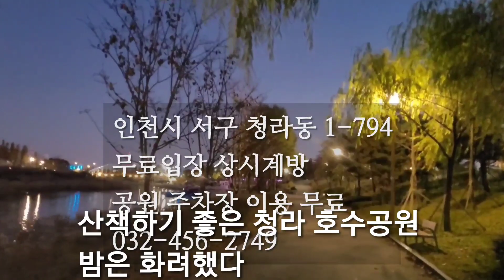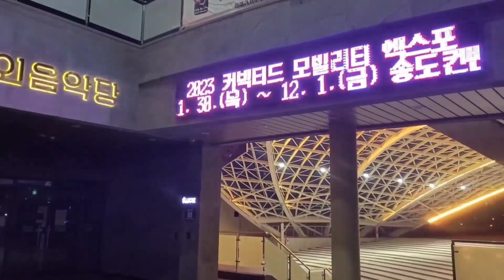야경이 좋은 인천청라호수공원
드라마 촬영지로 유명세를 떨친곳이 이곳 호수공원이다
공유 김고은 이동욱이 도깨비 닥터스 키스신의 배경으로 나온 발간색 공중전화 부스
바둑공원과 동은과 현남이 만나는  주차장 청라호수공원이 등장한다
아쉽지만 저녁 늦은시간 미처 담지는 못했다

공원 중앙에는 앞으로 443미터의 전망 타워인 청라시티 타워도 들어설 예정 이란다
공원이란 개념을 넘어서는 대 혁신이다

청라호수공원을 물에공원이라 하는데 물은 인공으로 끌어다 쓰고 있고
청라지구 복판에 자리한 호수공원을 물의공원 또는 수변공원이라 한다
동서로 흐르는 인공하천 물길을 따라 커넬워이와 연결되고
호수공원에 물은 자연 하천인 심곡천과 공촌천에서 끌어다 사용하고 있다